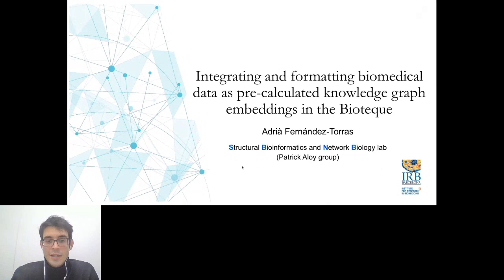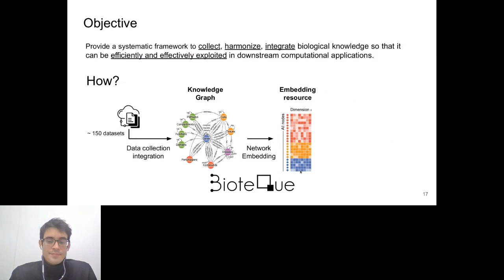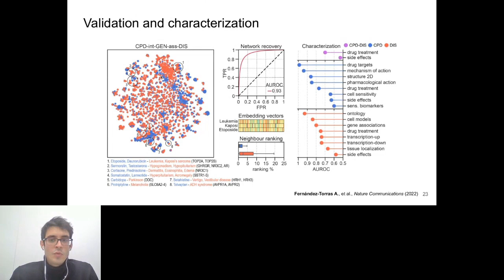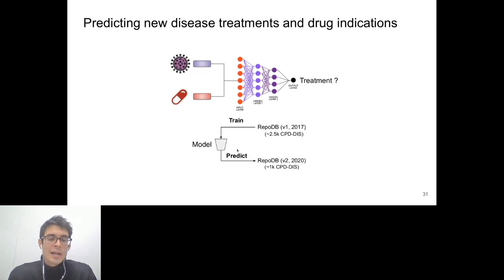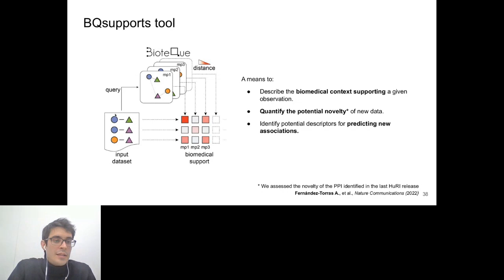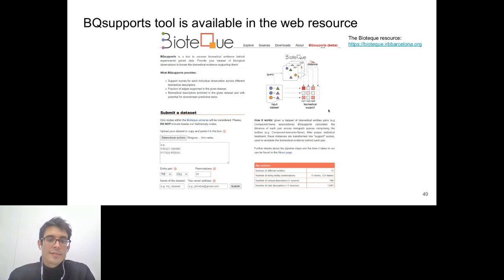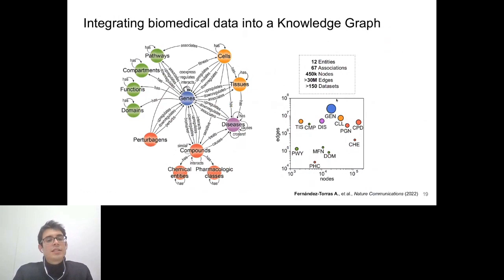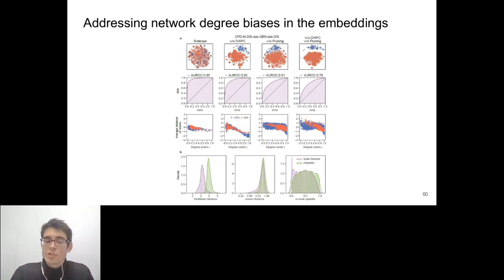Integrating and formatting biomedical data as... - Adria Fernandez-Torras - ISCBacademy Webinar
December 20, 2022 at 11:00 AM EST - Integrating and formatting biomedical data as pre-calculated knowledge graph embeddings in the Bioteque by Adria Fernandez-Torras, Institute for Research in Biomedicine Barcelona - Hosted by NetBio - ISCBacademy Webinar